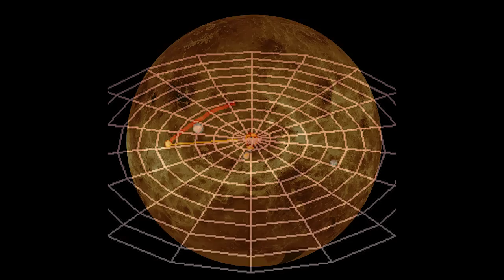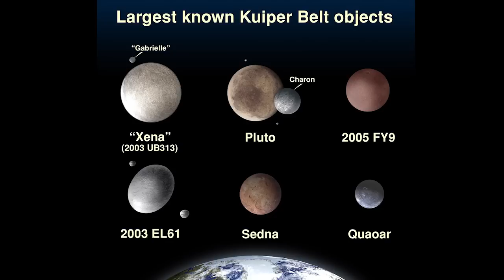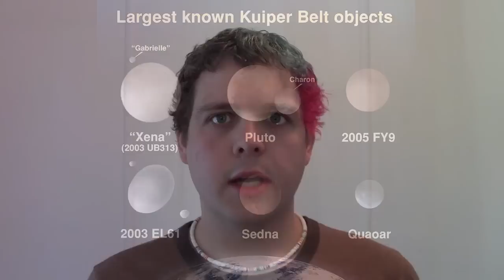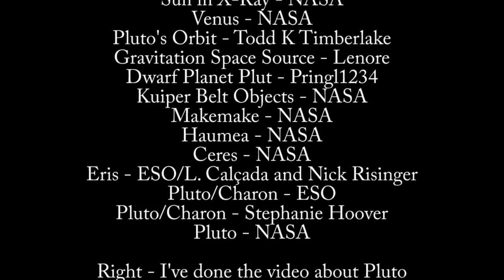Dwarf Planets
For reasons that I am completely blind to, humanity has a habit of latching onto ideas and then never letting them go. This, must be why they rebel so much against the notion of Dwarf Planets.

Perhaps that is not cute enough. What if we mixed two languages, and called them "Chibi Planets" instead?

Stalk me here:
Tags I Track: tigertalks and tigerinthetubes